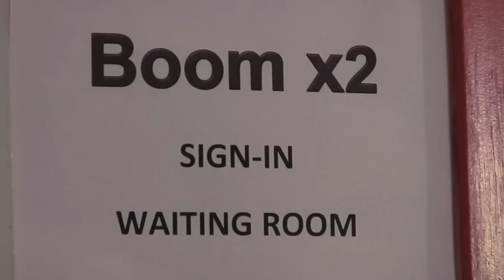Boom x2 "Behind The Scenes" - Athena Ripka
Here's some behind the scenes footage of the dance audition for my upcoming music video Boom x2. I am blessed to have worked with such awesome choreographers and incredibly talented dancers. XOXO